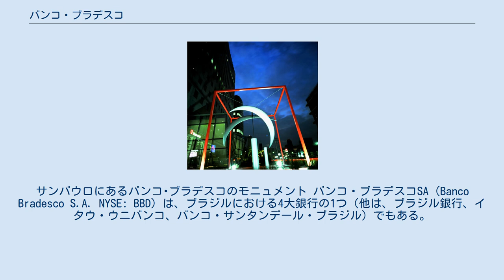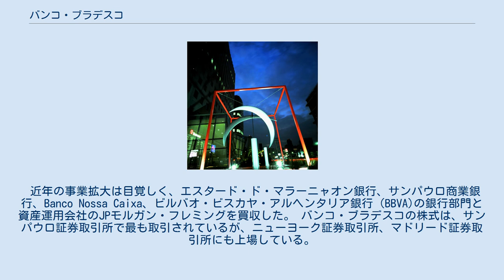バンコ・ブラデスコ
サンパウロにあるバンコ･ブラデスコのモニュメント バンコ・ブラデスコSA（Banco Bradesco S.A. NYSE: BBD）は、ブラジルにおける4大銀行の1つ（他は、ブラジル銀行、イタウ・ウニバンコ、バンコ・サンタンデール・ブラジル）でもある。
 プライベートバンキング部門においては、ウニバンコとバンコ・イタウのプライベートバンキング部門が2009年に合併するまではブラジルで最大であった。
本社をサンパウロ州のオザスコにおき、3,200以上の支店網を持つ。
海外にも支店を持ち、ニューヨーク、ケイマン諸島、ナッソーに支店を設けている。
 ブラデスコ銀行は、銀行業のみならず、インターネットバンキング、保険、年金、クレジットカードサービス、個人向け・商業向けローンも手がける。
 近年の事業拡大は目覚しく、エスタード・ド・マラーニャオン銀行、サンパウロ商業銀行、Banco Nossa Caixa、ビルバオ・ビスカヤ・アルヘンタリア銀行（BBVA)の銀行部門と資産運用会社のJPモルガン・フレミングを買収した。 バンコ・ブラデスコの株式は、サンパウロ証券取引所で最も取引されているが、ニューヨーク証券取引所、マドリード証券取引所にも上場している。